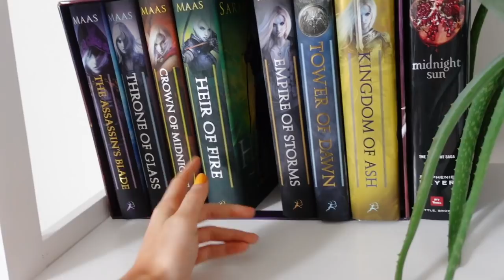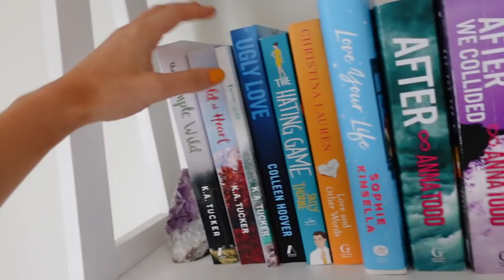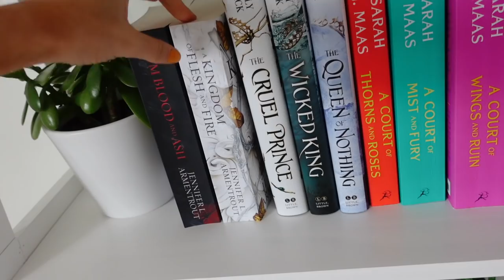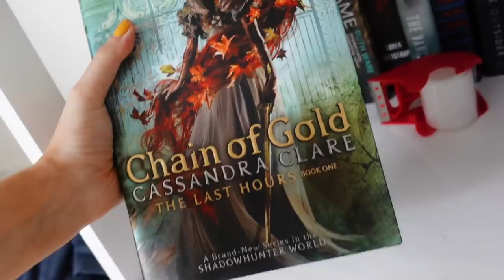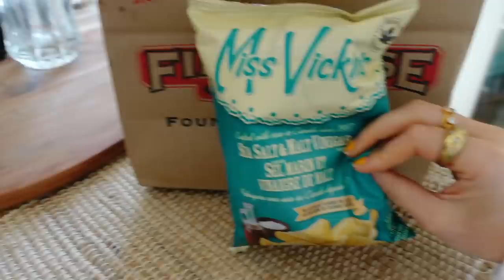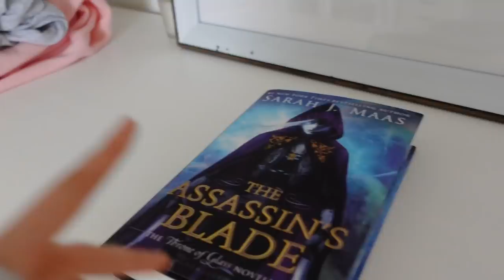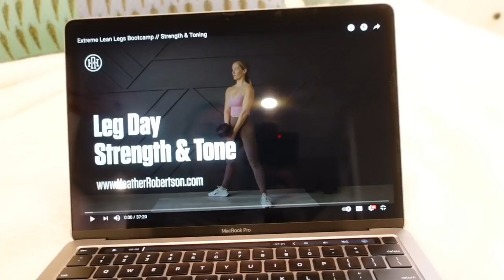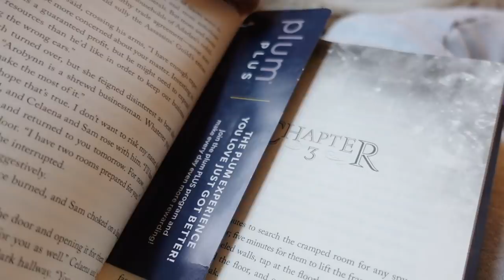HOME LEG WORKOUT, BOOKSHELF TOUR, HAIR ROUTINE | Vlog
Hey guys & welcome back to another vlog :) I hope you guys enjoy this!!